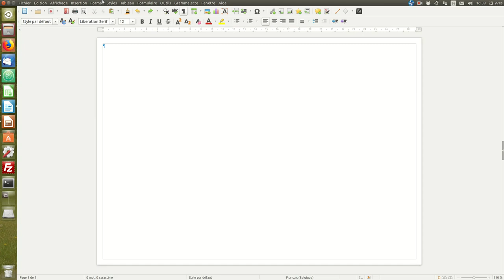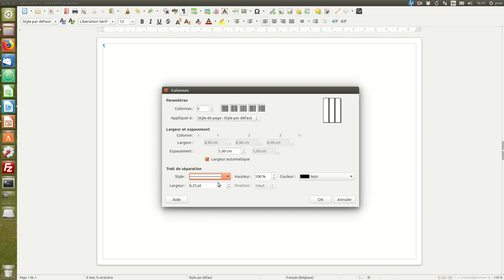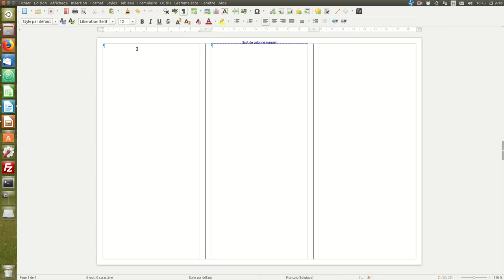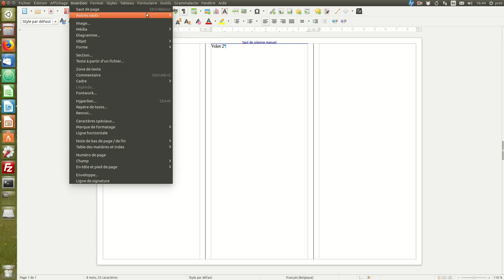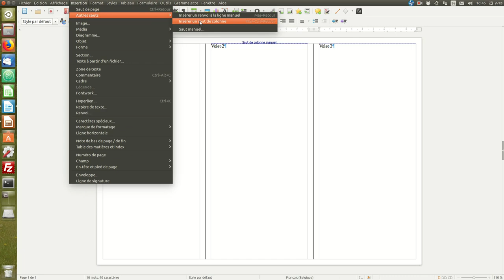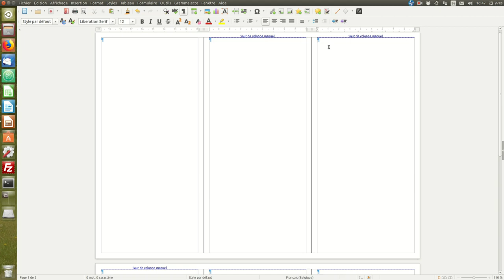Un dépliant de communication avec LibreOffice Writer #4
Les colonnes et les sauts de colonnes